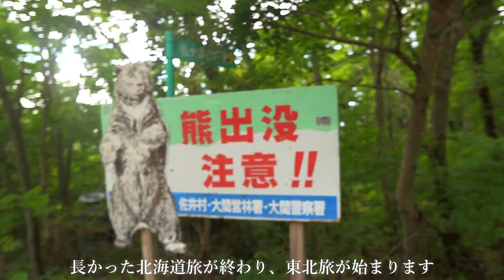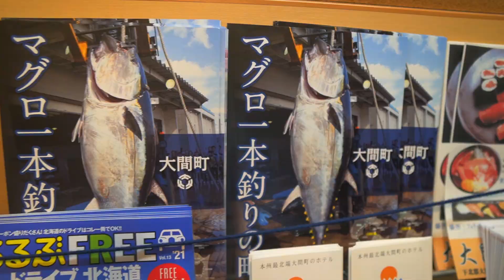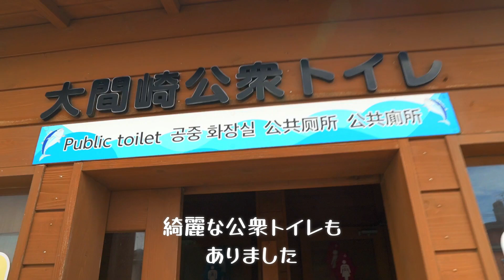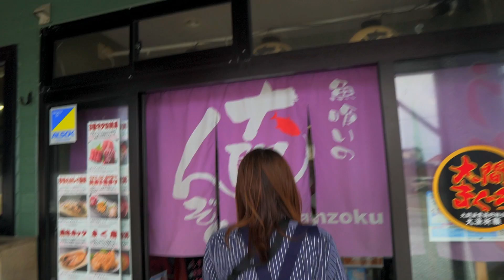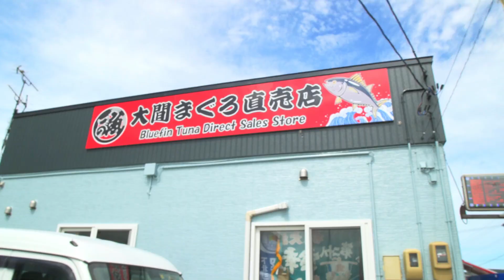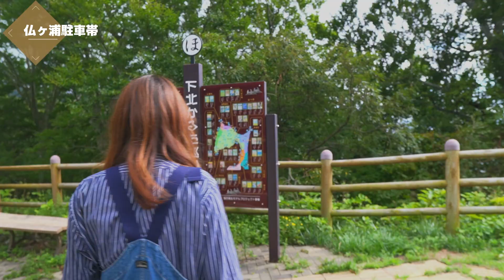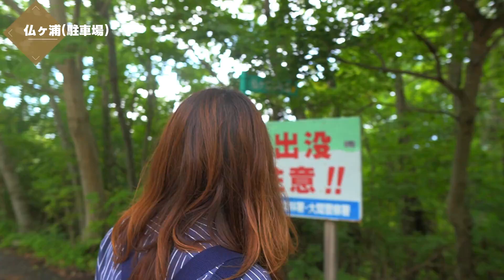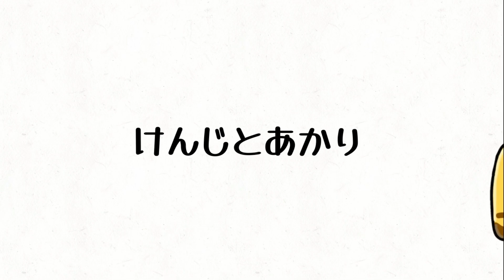大間の高級マグロでぜいたく車中飯。津軽海峡フェリーで函館から青森へ！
自作した軽キャンピングカーで日本一周中の夫婦です。
津軽海峡フェリーに乗り、2ヶ月近く滞在した北海道を離れ、青森へ。
大間はマグロで有名な街ですが、お店で食べるとすごく高級・・・
お得に食べられる車中飯に挑戦しました！

今後も旅の様子や、車内でどう過ごしているかなどの動画をUPしていきます。
【動画の目次】
0:00～　オープニング
0:33～ 　函館フェリーターミナル
1:26～　 乗船
4:16～　青森上陸
5:33～　 本州最北端の地へ
8:16～　マグロ直売所
9:43～　 マグロ解凍作業
11:19～　仏ヶ浦展望台
12:54～　仏ヶ浦散策
16:55～　むつ矢立温泉で車中泊
17:34～　大間マグロ丼
21:26～　エンディング
＝ー＝ー＝ー＝ー＝ー＝ー＝ー＝ー＝ー＝ー＝ー＝ー＝
2021年4月〜車中泊仕様にDIYした軽バン「カリー号」で